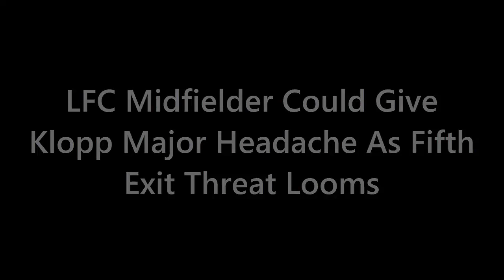Liverpool's Midfield Crisis! 😱⚠️ Who Will Replace Jordan Henderson?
Liverpool's midfield faces a major crisis as Jordan Henderson is reportedly being wooed by Steven Gerrard's Al-Ettifaq! Will the Reds be able to find a suitable replacement for their influential captain? Watch the video to find out who could step up and fill the void in Liverpool's midfield. It's a battle against time to secure the future of Liverpool's engine room! ⚽🔴